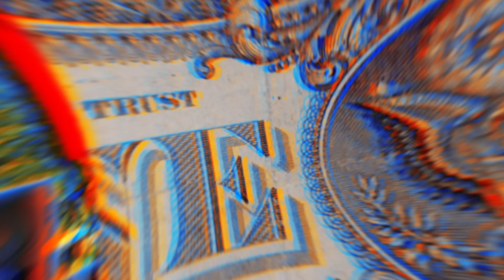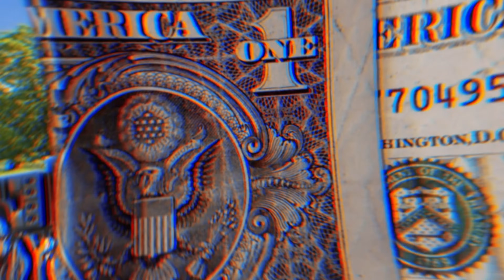PISEIRO 2024 - REPERTÓRIO PRA PAREDÃO COM GRAVE - CD 2024 SELEÇÃO DE PISADINHA 2024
PISEIRO 2024 - REPERTÓRIO ATUALIZADO PRA PAREDÃO COM GRAVE - CD 2024 SELEÇÃO DE PISADINHA 2023
PISEIRO 2024 - REPERTÓRIO ATUALIZADO PRA PAREDÃO COM GRAVE - CD 2024 SELEÇÃO DE PISADINHA 2024
PISEIRO 2024 - REPERTÓRIO ATUALIZADO PRA PAREDÃO COM GRAVE - CD 2024 SELEÇÃO DE PISADINHA - SELEÇÃO FORRÓ 2024